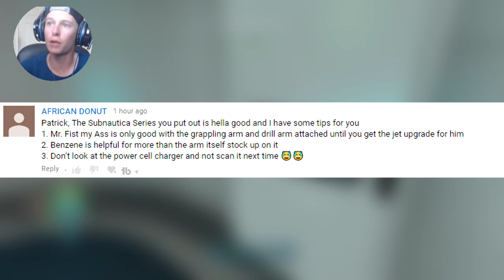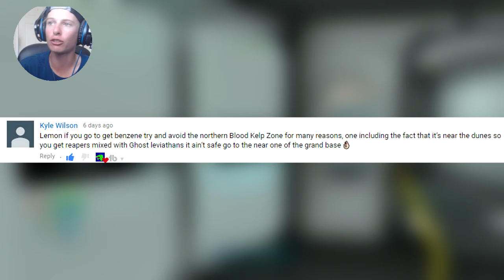SCARED BELOW THE SURFACE! Subnautica S3E16!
SUBNAUTICA IS ONE OF THE SCARIEST GAMES OUT THERE! This episode brought in a lot to the table including the Power Cell Charger, Grappling arm, etc. Not to mention i was pretty fucking scared.